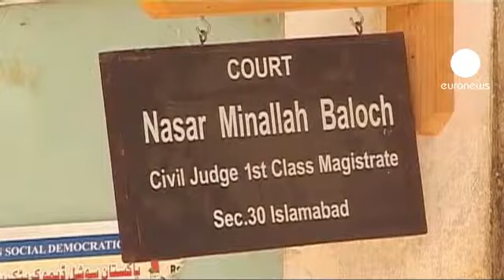آزادی دختر پاکستانی مسیحی با قید وثیقه از زندان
دختر بچه پاکستانی مسیحی که از سه هفته پیش تاکنون به جرم سوزاندن قرآن دستگیر و زندانی شده بود، روز جمعه با قید وثیقه آزاد شد.
قاضی این پرونده اعلام کرده که وی با سپردن وثیقه‌ای معادل ۱۰ هزارو ۵۰۰ دلار به طور موقت آزاد خواهد شد اما پیگیری پرونده وی همچنان ادامه دارد.
این دختر بچه چهارده ساله که ریمشا نام دارد چندی پیش پس از ادعای چند شاهد مبنی سوزانده شدن قرآن توسط وی، در محل زندگی خود در محله‌ای فقیر نشین در نزدیکی اسلام آباد دستگیر شد.
همزمان یک روحانی مسلمان نیز که ادعا کرده بود برگه‌های سوزانده شده قرآن را در کیف این دختر یافته است، به جرم جعل اسناد دستگیر و زندانی شد.
پلیس پاکستان اعلام کرد که این روحانی مسلمان علیه این دختر مسیحی توطئه کرده و برگه‌هایی از یک قرآن سوخته را در ساک این دختر قرار داده است.